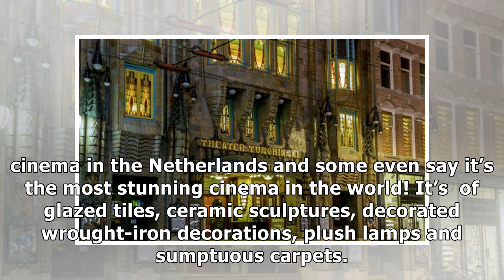The fascinating history of the Pathé Tuschinski Theatre